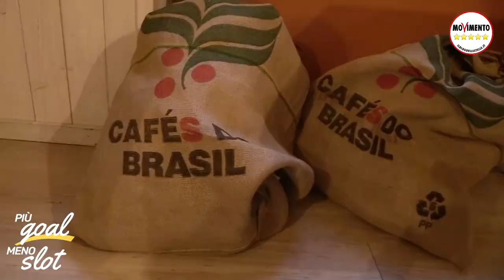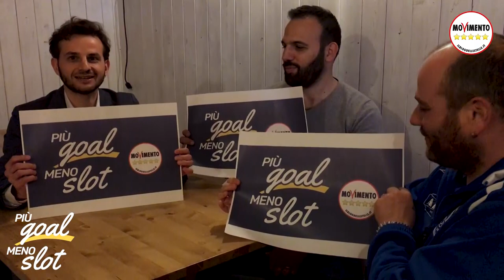"PIÙ GOAL MENO SLOT", LA STORIA DI MARCO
"Sicuramente ho perso dei soldi, ma ho guadagnato la dignità".

Le parole di Marcro, il gestore del bar di Corte dei Frati in provincia di Cremona che ha deciso di togliere dalla sua attività le slot machine, ci hanno commosso.

Ieri siamo andati a trovarlo e gli abbiamo fatto qualche domanda. Ci auguriamo che possa essere un buon esempio per tutti. Buona visione.